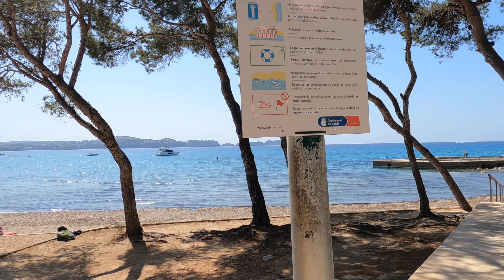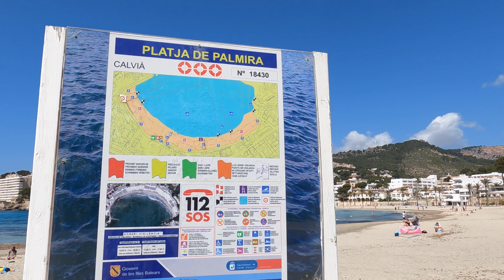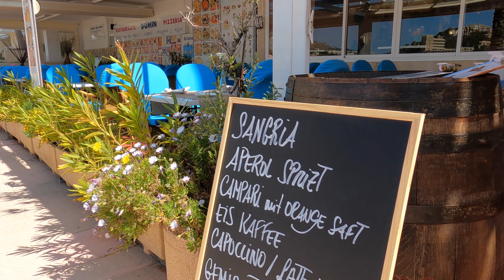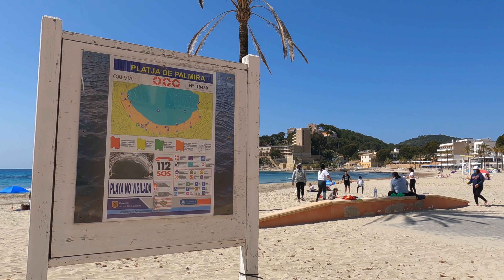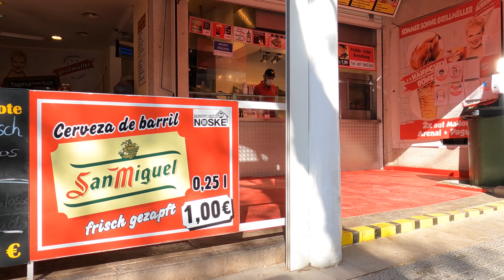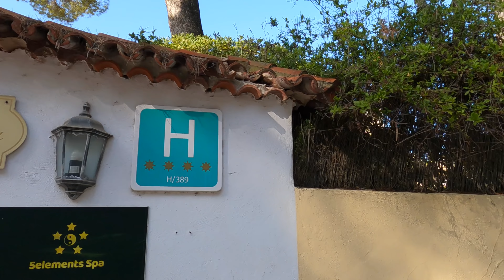4K🏖Paguera Mallorca (Majorca) 🗓🗓2021,April, 5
Walking and eating in Paguera in a sunny day with 19°C.
Paguera has 3 beautiful beaches:Romana, Tora y Palmira and is situated at 25 kilometers from Palma de Mallorca.

  Pasear y comer en Paguera en un día soleado con 19 ° C.
 Paguera tiene 3 hermosas playas: Romana, Tora y Palmira y está situada a 25 kilómetros de Palma de Mallorca.
 Disparo con GoPro Hero 9.